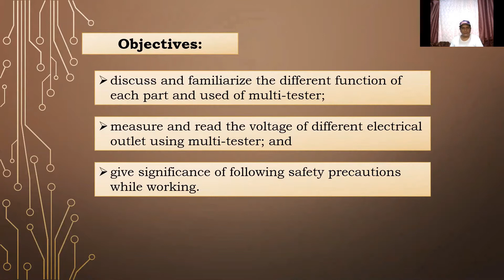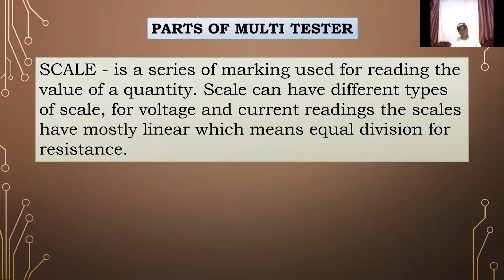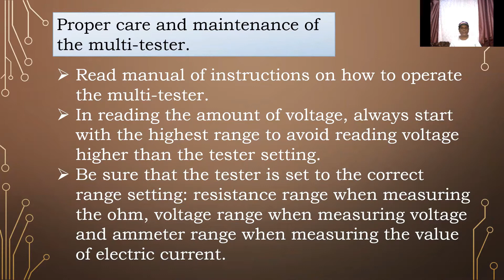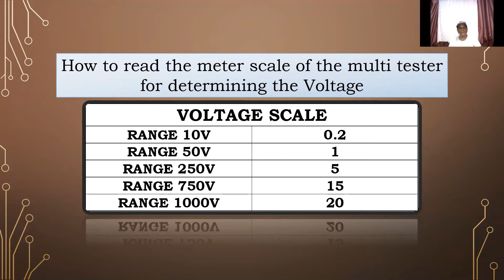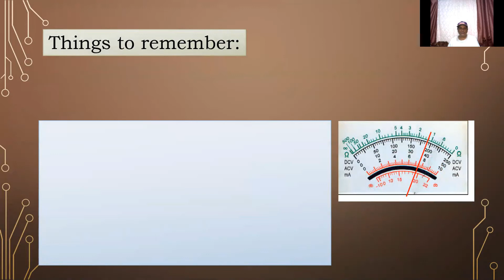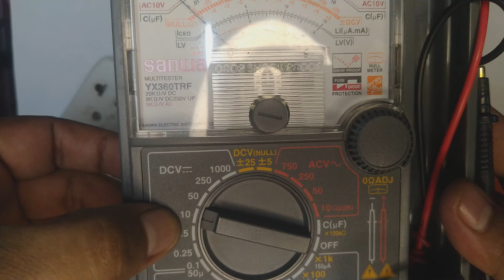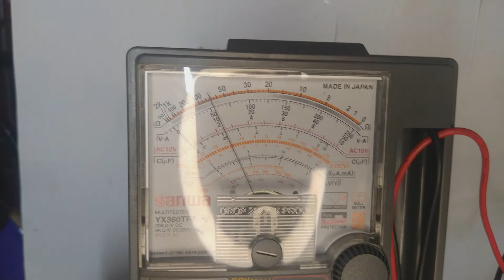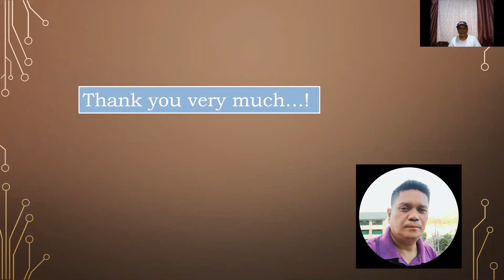MULTI-TESTER / Parts and Functions & Reading of Voltage Meter Scale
Simple way on how to read the Multi-tester voltage scale. It can be a big help for the beginners especially for aspiring electrician or even technician. Comments, suggestions are welcome for improvement and clarifications, just type on comment sections.
Please answer the link below for the assessment based on what you have learned about this video.